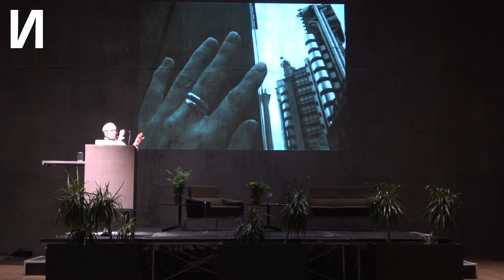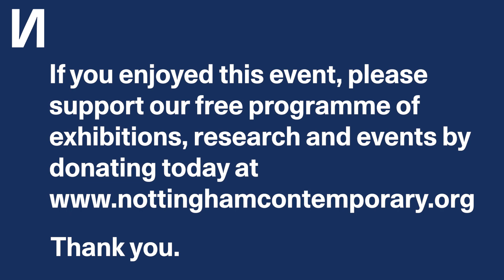sub_merge by Laura Emsley, followed by a conversation with Maria Angélica Madero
This is an edited recording of Opening Remarks by Canan Batur (Curator of Live Programmes) and sub_merge by Laura Emsley, followed by a conversation with Maria Angélica Madero.

This discussion  took place during day 2 of Caves, Dwellings & Vibration, a two-day programme deepening and complexifying our relationship with caves through talks, music, film and performances.

Reflecting on her early childhood experiences of spelunking and caving, Laura Emsley talks about how caves reshaped her artistic practice and interweaved connections between geological, environmental and anthropological. Over the last 25 years, Emsley has been working with subterranean networks and descending into the deep earth from France to South Africa to challenge dominant and linear narratives as well as modes of being. She states “The cave is the place where what is inside your head and outside merge and it’s impossible to tell the difference".

Laura Emsley (b. Cape Town, South Africa) is a London based artist. She works across a range of media including papier mache, painting, sculptural objects and video, often realised as large-scale immersive installations. In her works, she takes on the role of explorer paleoanthropologist with a mixture of irony and authenticity. Her projects have been facilitated by residencies and site-specific exhibitions including at The Cradle of Humankind, UNESCO (South Africa), Pech Merle Cave (Maison des arts George et Claude Pompidou (France) and Nordnorsk Kunstnersenter (Norway).

María Angélica Madero is an artist, curator and researcher. At the London Interdisciplinary School, she’s Associate Professor and Lead on Prep Culture and Content Creation. She is also Honorary Professor at El Bosque University in Colombia, where she was Head of Art from 2015 to 2020. During her time at El Bosque she redesigned and accredited the programme with a radical take on art education. She studied art at Los Andes University in Colombia. She has a Masters in Sculpture from the Slade School of Fine Art, UCL and a Masters in Philosophy and Contemporary Critical Theory in the CRMP at Kingston University. She is part of several collectives including (Play)ground-less, UHIM (Heterogeneous Unity of Moving Images) and No te oigo (contemporary music).
She cares about contemporary visual culture, technology and radical education.